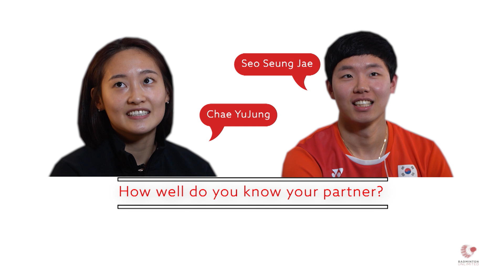Badminton Unlimited | Seo Seung Jae / Chae YuJung - JUST FOR FUN | BWF 2020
Find out just how well Seo Seung Jae and Chae YuJung know each other off the court.